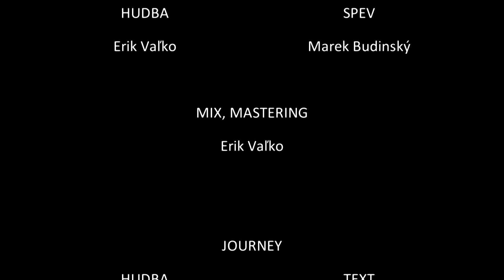JOURNEY - Faithfully (EVM Cover)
EVM Studio
JOURNEY Cover

HUDBA: Erik Vaľko
SPEV: Marek Budinský
MIX, MASTERING: Erik Vaľko

JOURNEY
Jonathan Cain

2023